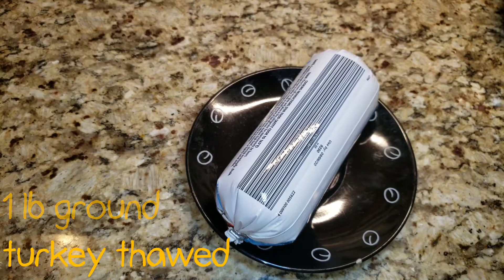Dorito Casserole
Full video.

You wanna try it?  If so, lemme know how it comes out.